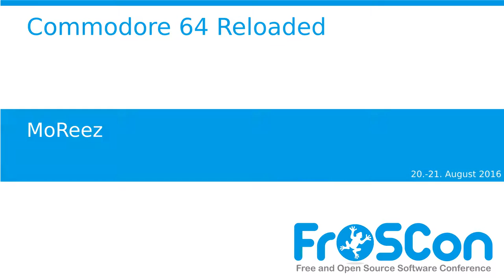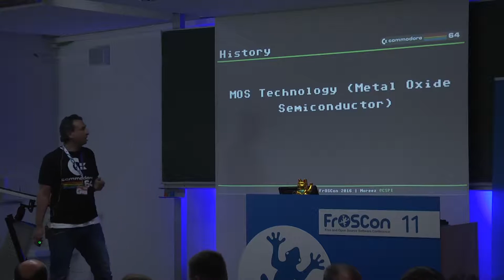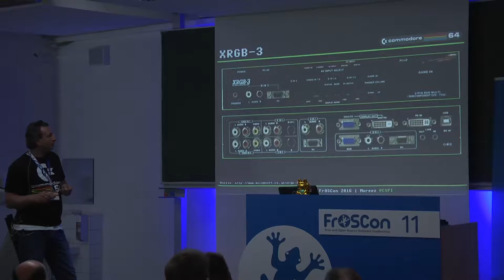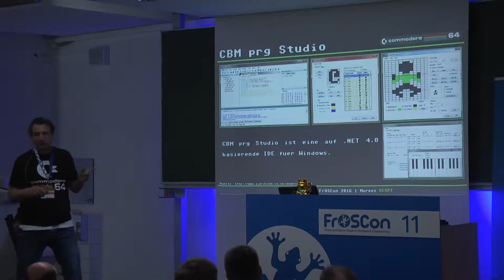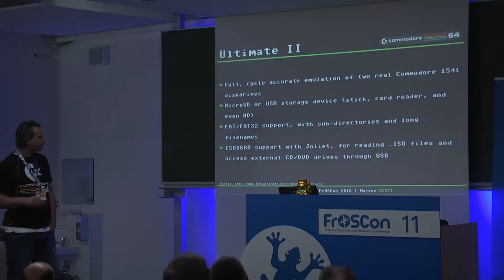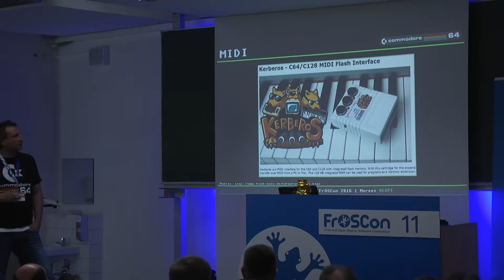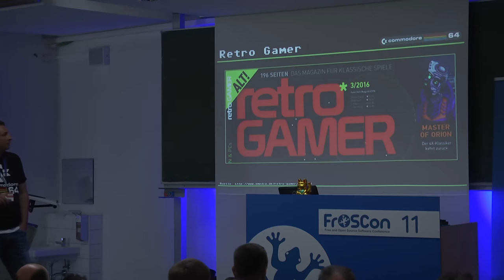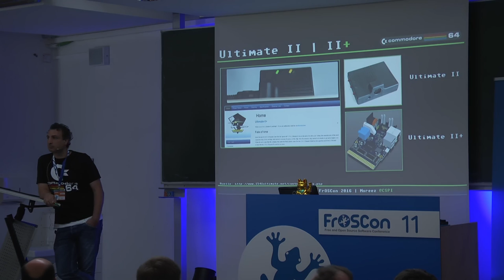MoReez: Commodore 64 Reloaded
Der Commodore 64 ist der meist verkaufte 8 Bit Homecomputer "gewesen". Mit seinen Sound- und Graphikeigenschaften war er einzigartig und eine Sensation zur damaligen Zeit. Schätzungen der Verkaufszahlen bewegen sich zwischen 12 Mio. und 30 Mio. Geräten. Der Vortrag beschäftigt sich mit der Historie und Gegenwart dieser legendären Hardware. Die C64-Community ist weiterhin extrem groß und entwickelt sich kontinuierlich weiter.

MoReez